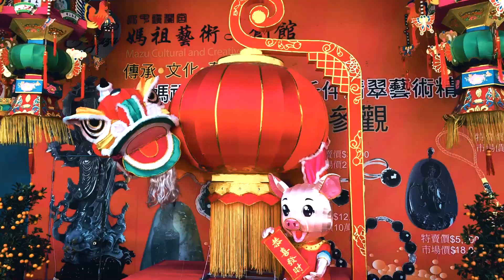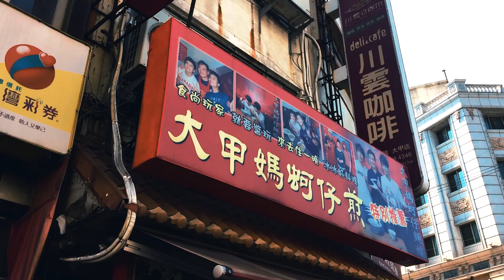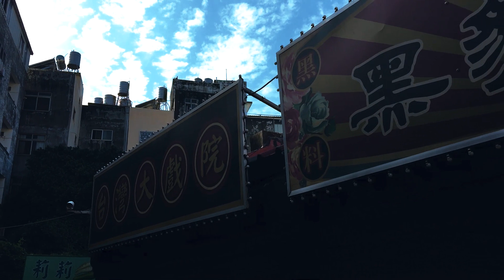Dajiamazu Temple.Nichinan Station.Painted village.Tongyu Fishing Port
大甲鎮瀾宮.日南車站.彩繪村.通霄漁港